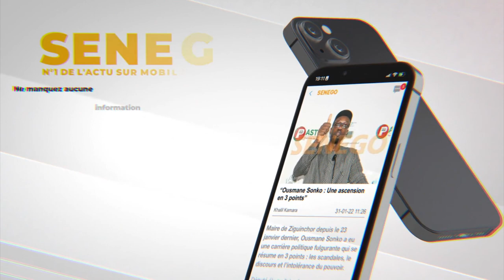Papa Boy Djiné : Pourquoi je me suis marié avec Ndeye Gueye"